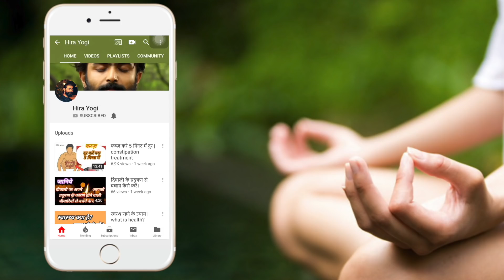तनाव से मुक्ति । depression treatment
नमस्कार दोस्तों,
मैं हूँ आपका साथी हीरायोगी जो आपको देखना चाहता है, सुखी और स्वस्थ जो आपका अधिकार हैं, परंतु आजकल की जीवन शैली के चलते रिश्तों व स्वास्थ्य में आए दिन समस्या आ रही हैं। कभी ये समस्याएँ आपसी मनमुटाव के चलते होती है तो कभी एक-दूसरे को ठीक से न समझ पाने के कारण होती हैं। कई बार एक-दूसरे की अलग सोच ओर रूचियों के कारण भी रिश्तों में डिप्रेशन की स्थितियां दिखाई देती हैं। कई बार साथी में शारिरिक, सामजिक या मनोवैज्ञानिक अशांति के कारण जीवन में ताजगी नही रहती। यदि रिश्‍तों व जीवन में डिप्रेशन पनपने लगा है तो सबसे पहले उन कारणों को जानना चाहिए, जिनसे यह समस्याएं हो रही है और इसके साथ-साथ बहुत जरूरी है कि आप शारिरिक और मानसिक रूप से फिट और हिट रहें। साथ ही काम और रिश्‍ते में अच्‍छे से समानता बना कर चलें। रिश्‍ते में दिखावा न करें।किसी भी रिश्ते को सुधारने के लिए सबसे जरूरी है कि रिश्तों के महत्व को समझना और उस महत्व को लगातार एक दूसरे के प्रति बरकरार रखना जरूरी है। जिससे आप लोग तनावपूर्ण जीवन से बच सकते हैं।

आप सब खुद से खुश से रहें।